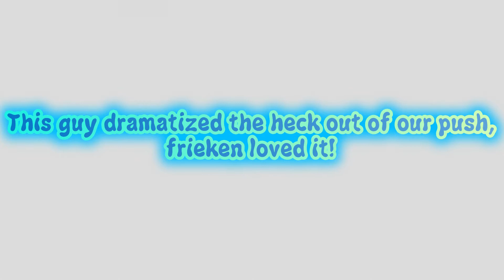Onward VR | Terminal (MW2)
New map, Terminal (MW2).

Recorded via the Quest 2 on the 22nd of January 2021.

All credit for the music goes to it's creator, I take no credit for the music played in my video.